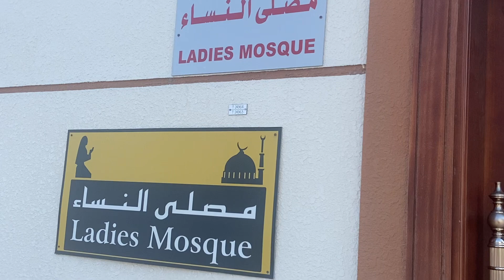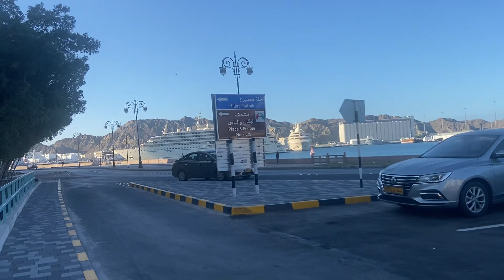Fort Mutrah am Meer. Muscat. Oman. Die Umgebung.